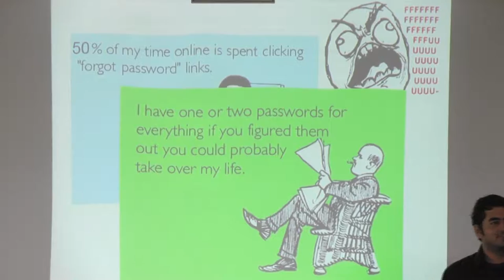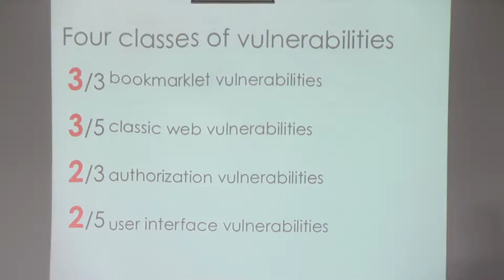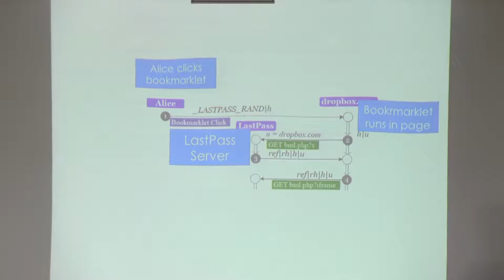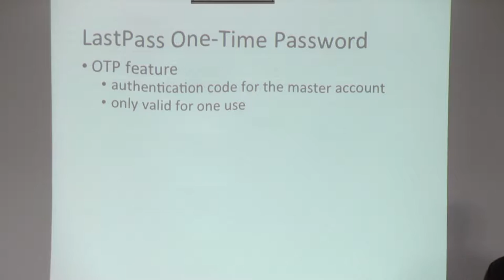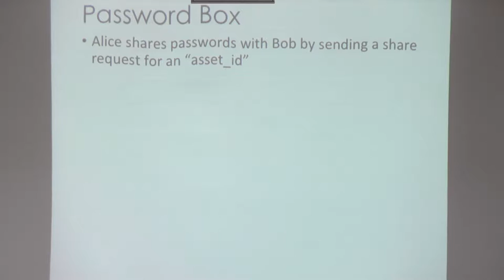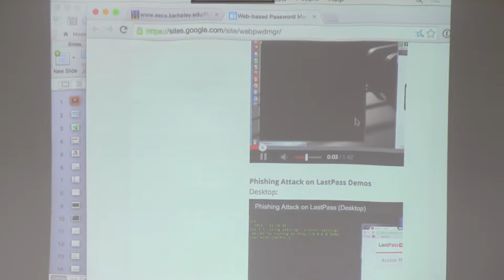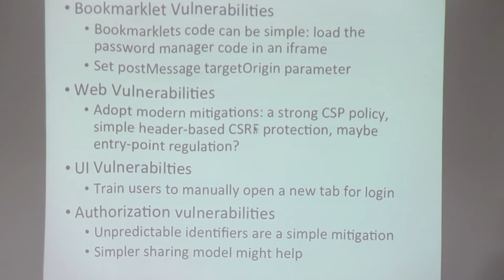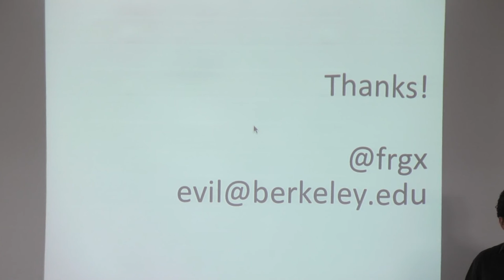The Emperor’s New Password Manager - Devdatta Akhawe - OWASP AppSec California 2015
Title

The Emperor’s New Password Manager: Security Analysis of Web-based Password Managers

Abstract

Joint work with Zhiwei Li, Warren He, Dawn Song.

We conduct a security analysis of five popular web-based password managers. Unlike “local” password managers, web-based password managers run in the browser. We identify four key security concerns for web-based password managers and, for each, identify representative vulnerabilities through our case studies. Our attacks are severe: in four out of the five password managers we studied, an attacker can learn a user’s credentials for arbitrary websites. We find vulnerabilities in diverse features like one-time passwords, bookmarklets, and shared passwords. The root-causes of the vulnerabilities are also diverse: ranging from logic and authorization mistakes to misunderstandings about the web security model, in addition to the typical vulnerabilities like CSRF and XSS. Our study suggests that it remains to be a challenge for the password managers to be secure. To guide future development of password managers, we provide guidance for password managers. Given the diversity of vulnerabilities we identified, we advocate a defense-in-depth approach to ensure security of password managers.

Bio

Dev is a security engineer at Dropbox. Previously, he was a grad student at UC Berkeley interested in web application security. His research focuses on web application security, browser security, and other related topics. He is also an editor of the Sub Resource Integrity spec and is always happy to talk about Content Security Policy.